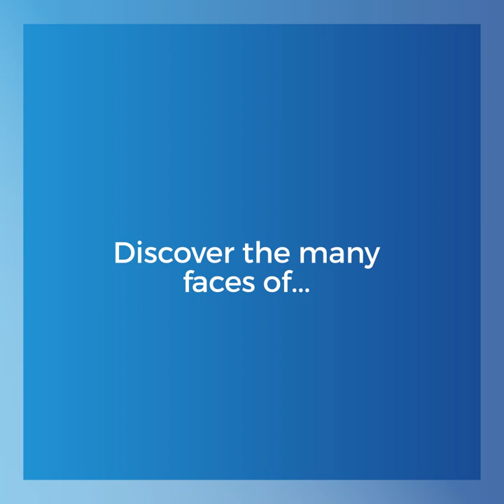Women In Science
👩‍🔬Spotlight on WomenInScience!
💡Through different actions, SaintGobain breaks all stereotypes: 30.59% of our R&D experts are women!
🌎Discover the many faces of those who play a key role in the development of sustainable & innovative solutions at Saint-Gobain.